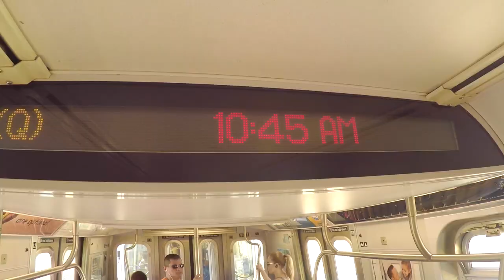Coney Island : Beach Workout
Flow and Wenc hit the boardwalk on a blazing hot day in NY to get a monster calesthenics workout.